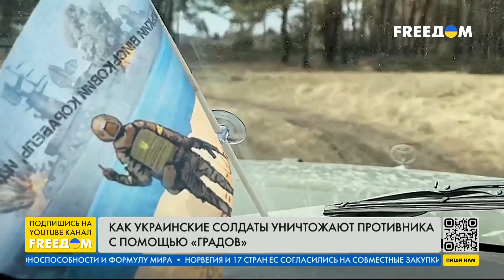Как украинские солдаты уничтожают противника с помощью «Градов» | FREEДОМ